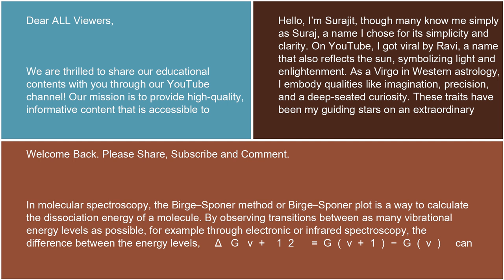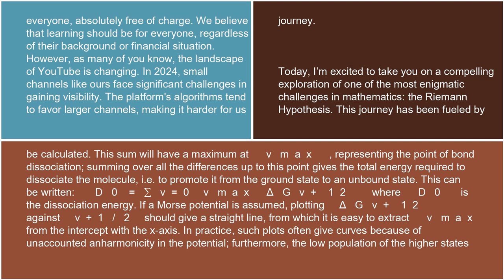Physics Birge–Sponer method 17 10 24 Tell Me Lies season 3 Sabarimala